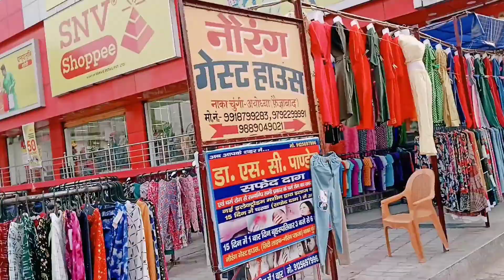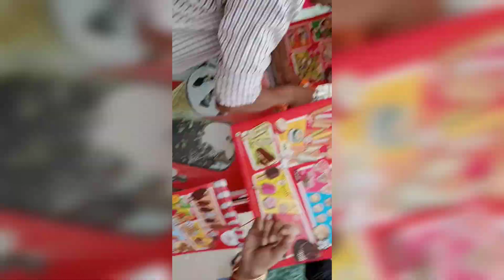देखिए हम लोग कौन सी जगह जा रहे हैं?😊ऐसा क्या हुआ कि हम लोग पूरा घूमे बिना ही घर वापस आ गए☺️vlog #36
hlw friends welcome back my u tube channel
Nandini shukla
 I m Nandini .I m form up kanpur . I m just starting my channel so plz support me n my channel 🙏
here's my new vlog n I this vlog I m going to Ayodhya ji 🙏

@Amit & Kitto Jaiswal
@Nini & Jiya Daily Vlogs
@Ms gupta Up vlogger
@KITTO VLOGS
@Shailu Vlogger
@THE MAHI&MANAV SHOW
@Satyanita's Lifestyle
@Queening Seema
@Glory Gust
@Radhika Real Vlogs
@Mamta Ankit
@Mampi. Rahul
@Mr and Mrs Raj SachinManisha
@JIYOOO CANADA
@Be happy with Payal
follow me also on-

THANK U
NANDINI SHUKLA 🙏